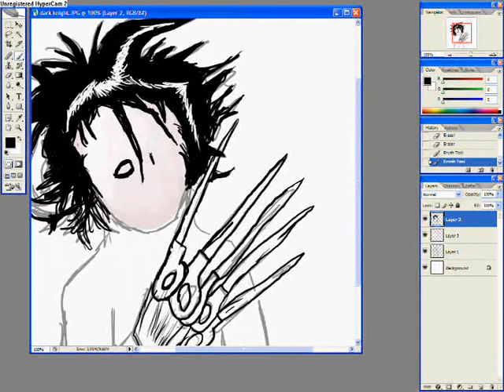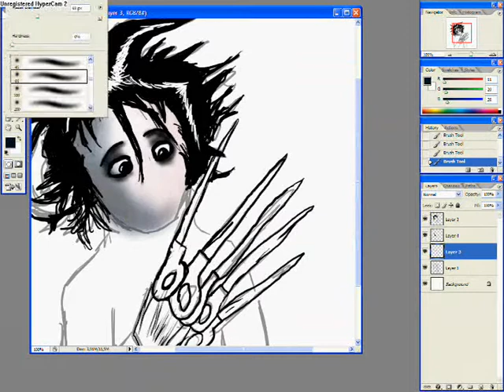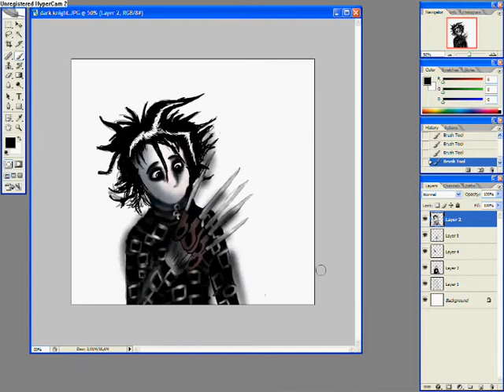Edward Scissorhands - Something Beautiful(speed paint)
No words can tell how much I love this movie, and how sad I am everytime I see it, and how adorable Edward is and how disappointed I am about this BG.. -.- anyway, I've done my best, and he is cute
And he is something beautiful.